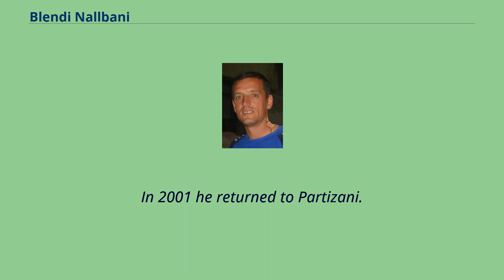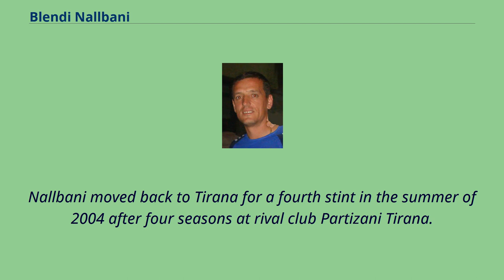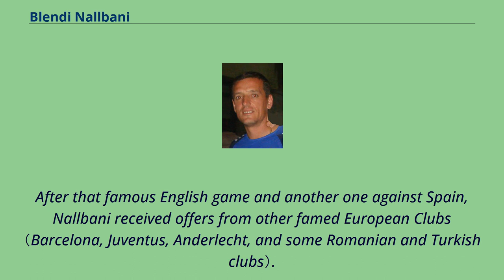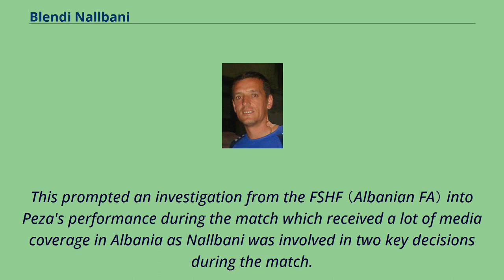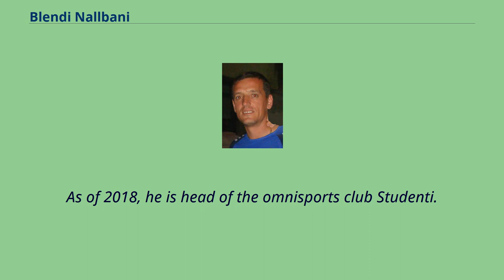Blendi Nallbani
Albania_under-21_international_footballers
Blendi Nallbani （born 30 May 1971 in Tiranë） is a retired Albanian professional footballer who played as a goalkeeper.
Nallbani was a member of the Albanian national team prior to his international retirement in 2002.
Nicknamed Tata, he is the second youngest player to play for the national team only aged 17 at Wembley.
He also holds many records, such as joint most Albanian Superliga winner and the player with the most matches in Albanian Superliga.
After the fall of communism, he was able to move abroad to play in Romania, but then moved back to Albania for good.
He initially played for Partizani Tirana and then, as soon as moving between clubs was allowed in Albania, he moved to his current team KF Tirana for a transfer fee of $1,000,000 where has won multiple Championships, Cups, and Supercups.
That was the most expensive transfer in the Albanian Football History at that time and made front-page news of all major newspapers.
In 2001 he returned to Partizani.
Nallbani moved back to Tirana for a fourth stint in the summer of 2004 after four seasons at rival club Partizani Tirana.
He joined goalkeepers Isli Hidi and Nigerian Ndubuisi Egbo at the club.
At only seventeen years old, Nallbani was the second youngest ever player to play for the Albanian national team.
He conceded five goals to a strong English side in his premiere at Wembley Stadium.
However, had it not been for his strong performance, Albania would have suffered an even greater defeat.
After the game, the English media praised Nallbani's performance as one of the greatest performances and Peter Shilton was himself amazed by the performance of the young ...